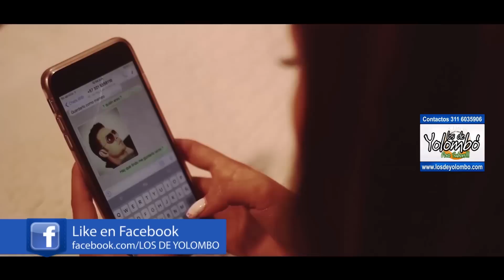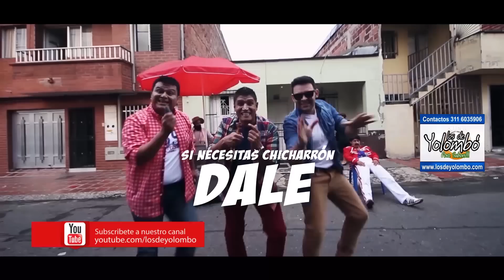LOS DE YOLOMBÓ TV: REF: VIDEO EL WHATSAPP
Disfruta del programa completo en RUMBA TV. Sáb 5 pm/Lunes 5 pm/Miér 9 pm/Vier 11 am (Hora Colombia).
LOS DE YOLOMBO, REYES DE LA PARODIA.